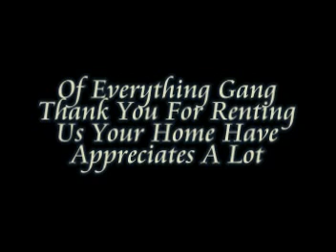NASCAR-2007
RACE NASCAR